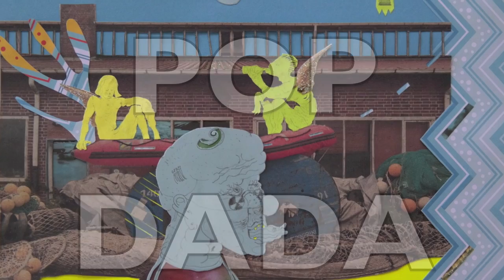POPDADA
Enfants Terribles also Nana ET Matvey is an artist duo consisting of Nana Rosenørn Holland Bastrup (short: Nana Bastrup) (born 1987 in Copenhagen, Denmark) and Matvey Slavin (born 1987 in Leningrad - subsequently renamed St.Petersburg -, Russia). The duo was founded in Hamburg, Germany in 2012 and named after their installation Enfants Terribles which, in May 2012, was exhibited on the large paved area outside the Hamburger Kunsthalle in Hamburg. The installation Enfants Terribles was a homage to the spider sculpture Maman by Louise Bourgeois, and consisted of sixteen baby spiders around Bourgeois' existing sculpture.
The movement POPDADA was founded by the duo after their exhibition under this name in Berlin 2016.